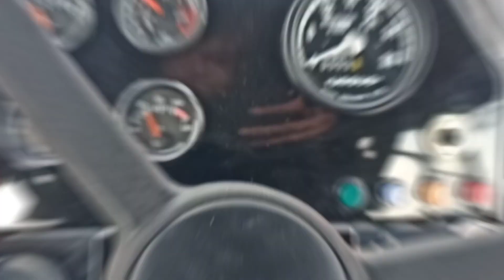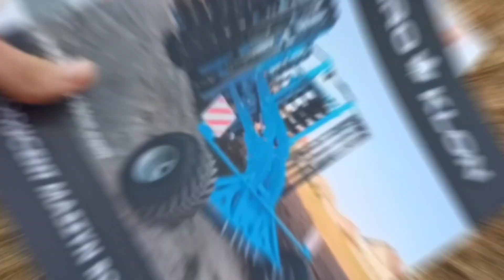Agro SHOW Bednary 2022 | Największa WYSTAWA MASZYN rolniczych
Agro SHOW Bednary 2022 | jeżeli ci się spodobało walnij LIKE'A i SUBA💪